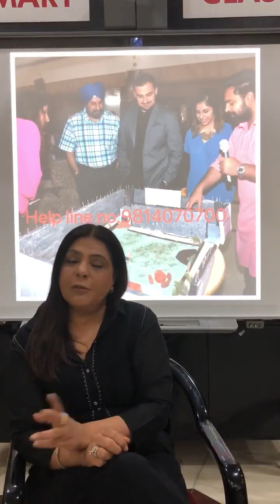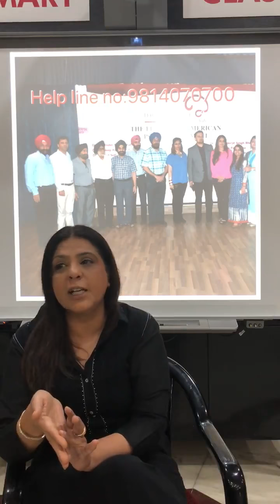Facing your Demons of Fear... By Dr Mandeep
For latest updates please join our Facebook page: The Hermitage Rehab